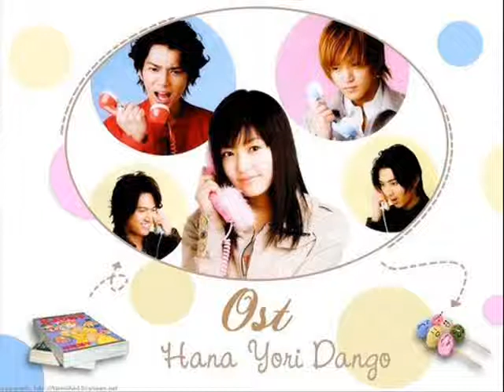Planetarium by Ai Otsuka (Cover by Me)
3rd cover by me~ Enjoy again!!!
Feel free to add comments ((:
Arigato~

Yuuzukiyo kaodasu kieteku kodomo no koe
Tooku tooku kono sora no dokoka ni kimi wa irundarou
Natsu no owari ni futari de nuke dashita kono kouen de mitsuketa
Ano seiza nandaka oboeteru?

Aenakutemo kioku wo tadotte onaji shiawase wo mitainda
Ano kaori to tomoni hanabi ga patto hiraku

Ikitaiyo kimi no tokoro e imasugu kakedashite ikitai yo
Makkura de nanimo mienai kowakutemo daijoubu
Kazoe kirenai hoshizora ga imamo zutto kokoni arundayo
Nakanaiyo mukashi kimi to mita kireina sora datta kara

Ano michi made hibiku kutsu no oto ga mimi ni nokoru
Ookina jibun no kage wo mitsumete omounodeshou
Chittomo kawaranai hazu nanoni setsunai kimochi fukurande ku
Donnani omottatte kimi wa mou inai

Ikitai yo kimi no sobani chiisakutemo chiisakutemo
Ichiban ni kimi ga sukidayo tsuyoku irareru
Negai wo nagareboshi ni sotto tonaete mitakeredo
Nakanai yo todoku darou kirei na sorani

Aenakutemo kioku wo tadotte onaji shiawase wo misetainda

Ikitaiyo kimino tokoro e chiisana te wo nigiri shimete
Nakitaiyo sorewa sorewa kirei na sora datta
Negai wo nagare boshi ni sotto tonaete mitakeredo
Nakitai yo todokanai omoi wo kono sora ni